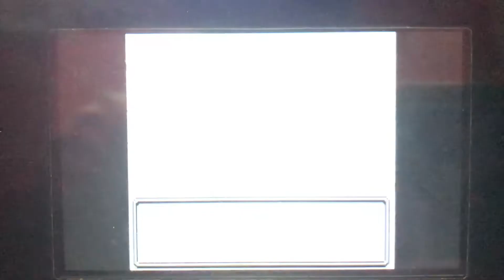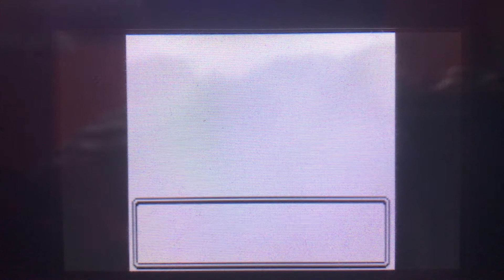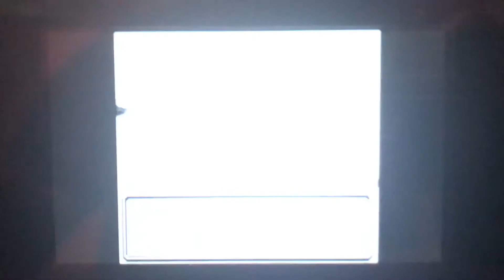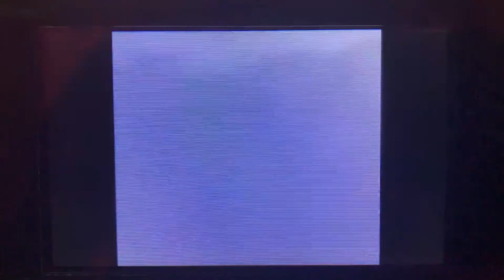[LIVE] Evolutions of Shiny Rattata & Shiny Magby on Pokemon Crystal Virtual Console !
I just did the video to show you guys the evolutions and the sprites. Enjoy !